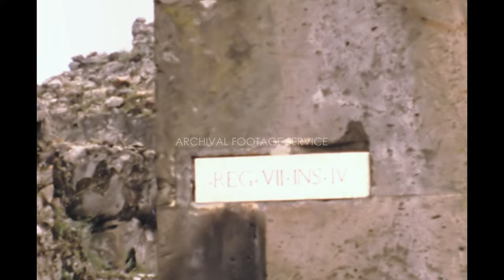archive footage italy, Pompeii 1970s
Italy 1970s: archival footage shot by an French filmmaker while traveling Pompeii in 1977

Pompeii was an ancient city located in what is now the comune of Pompei near Naples in the Campania region of Italy. Pompeii, along with Herculaneum and many villas in the surrounding area (e.g. at Boscoreale, Stabiae), was buried under 4 to 6 m (13 to 20 ft) of volcanic ash and pumice in the Eruption of Mount Vesuvius in 79 AD.

Pompeii is a UNESCO World Heritage Site and is one of the most popular tourist attractions in Italy, with approximately 2.5 million visitors annually

this is a never seen family Home movie

all clips are scanned from old vintage 8mm to the 4k format

the music was added in post production

You can Buy and Download all the Footage seen in this video and use in it your projects here: